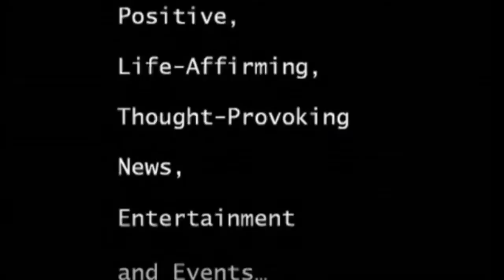Julianne Michelle - What does love mean to you?